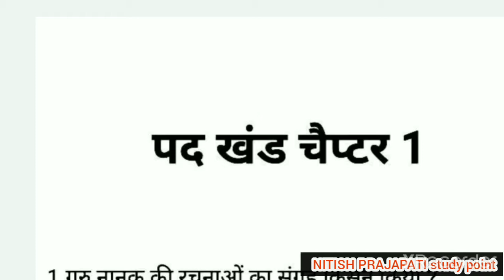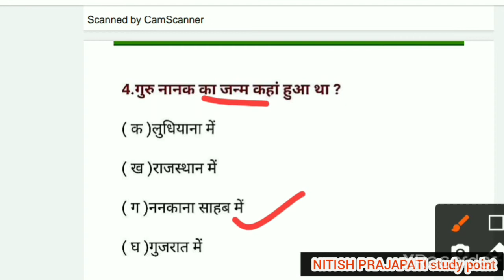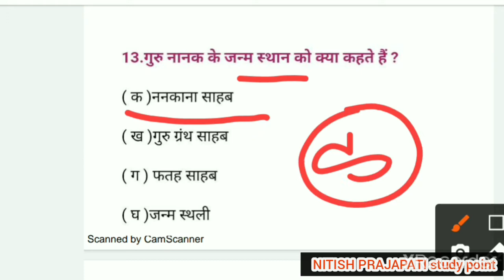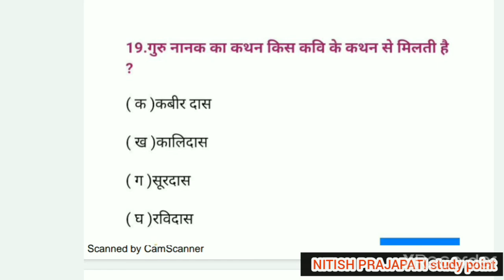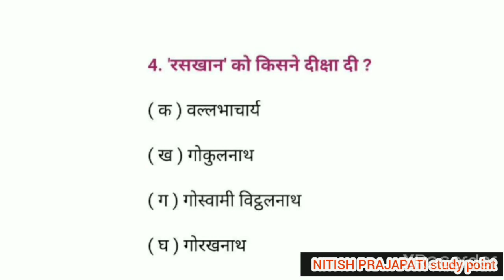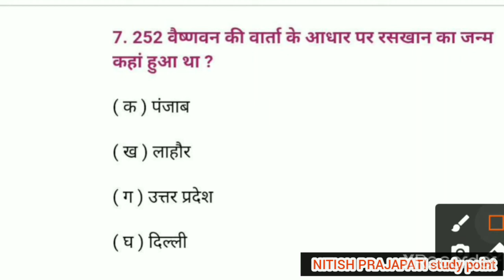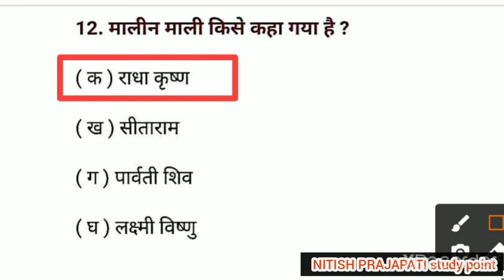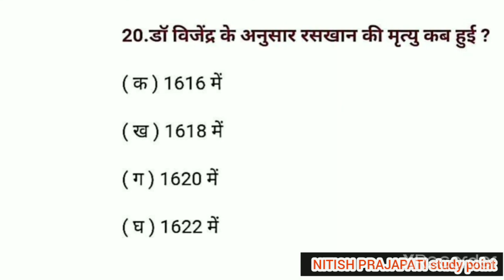Hindi ka vvi objective|| 2021|| एक बार जरूर देखें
hi ,

teligram-NITISH PRAJAPATI study point@